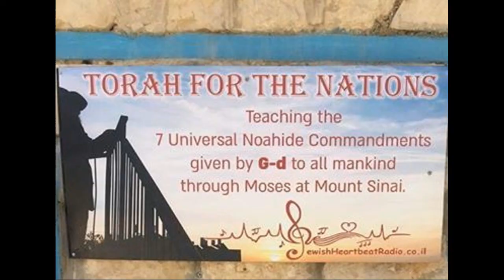TFTN Class 5/11/22 Jonah Pt. 18 Ch. 4:1-4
During this class the YouTube livestream was shut down, we unknowingly made a copywrite violation. We had shared another YouTube video toward the end of the class.

We made the corrections and used the recorded version for this video.

Here is the link to the video we shared as part of the class.

Teaching the Seven Universal Laws given by God to Moshe on Mt Sinai for all mankind. Helping to grow the Noahide United community world wide.
Offering help and hope to those who are leaving religion.